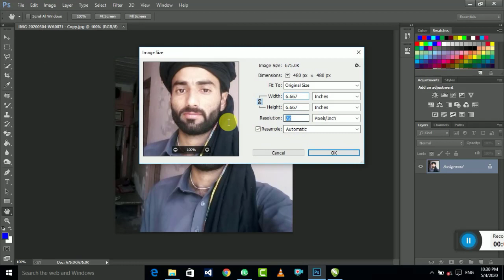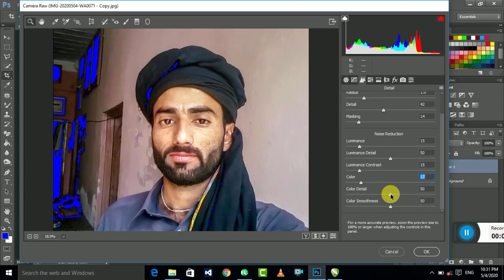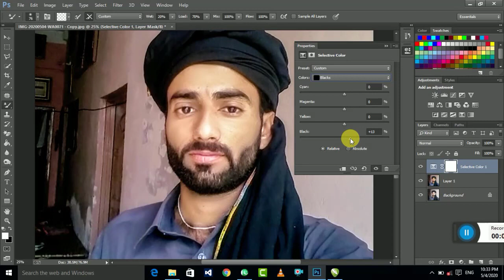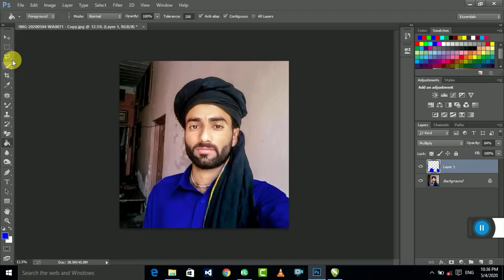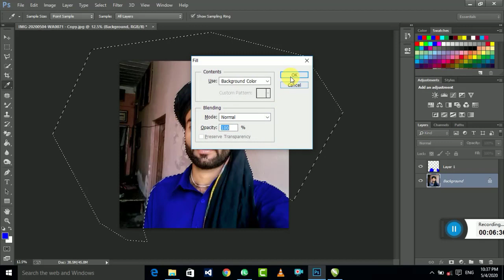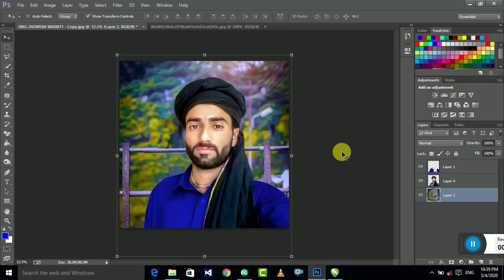Realistic Skin Retouching Detail I Photoshop Tutorial I 2020 Graifx wali sarkar old photo to new